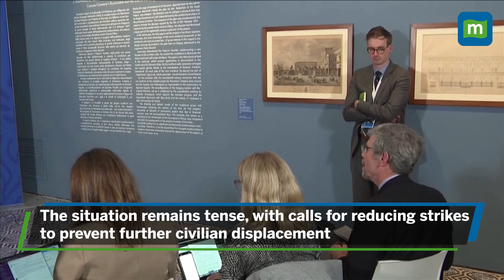Middle East Crisis: 'We would like to see Israel scale back Beirut strikes,' says Austin | N18G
US Defense Secretary Lloyd Austin urged Israel to scale back airstrikes in and around Beirut, citing high civilian casualties. He advocated for transitioning towards negotiations to allow civilians on both sides to return home. Tens of thousands of people have fled Beirut’s southern suburbs, a Hezbollah stronghold, since Israeli strikes began three weeks ago. Austin also addressed concerns about North Korea possibly sending troops to Russia to support the war in Ukraine but couldn't confirm the reports. South Korea claims 1,500 North Korean troops have been sent, though NATO says there's no evidence yet of their involvement. Both Russia and North Korea deny the allegations.